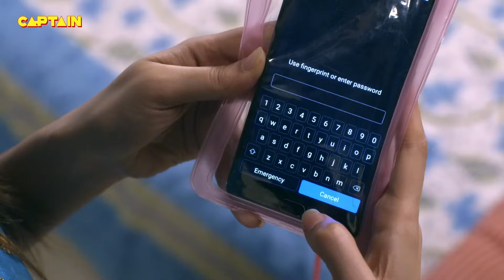सेठ जी ने बदल दिया इलायची के फोन का पासवर्ड || Jijaji Chhat Per Hai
सेठ जी ने बदल दिया इलायची के फोन का पासवर्ड || Jijaji Chhat Per Hai || E.P. 403